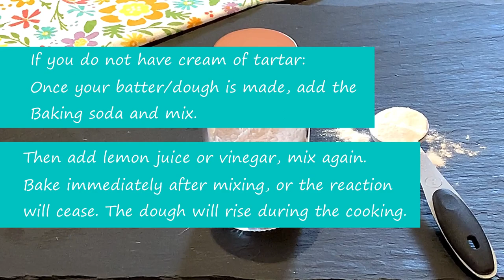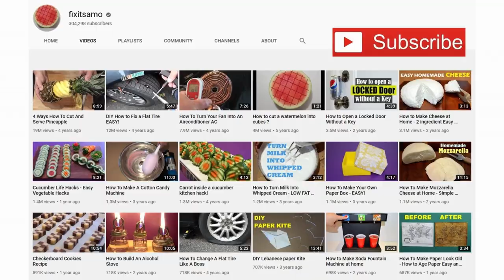How To Make Baking Powder At Home - Homemade Baking Powder Recipe